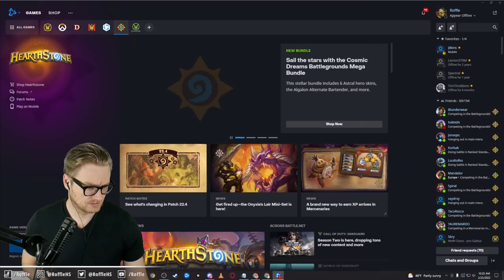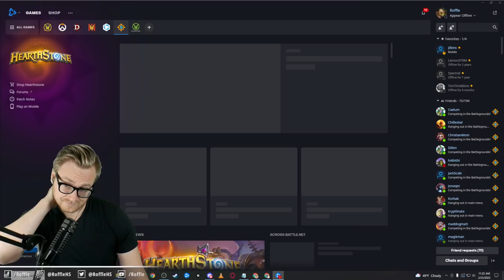Tech Shaman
Comment with any decks you’d like to see me play!

💸 Amazon 💸
Use this link and anything you buy on Amazon will support me!

📄 Deck List 📄
### T E C H W
# Class: Shaman
# Format: Wild
# 1x (1) Armor Vendor
# 1x (1) Hungry Crab
# 1x (1) Toxfin
# 1x (2) Cult Neophyte
# 1x (2) Dirty Rat
# 1x (2) Firemancer Flurgl
# 1x (2) Golakka Crawler
# 1x (2) Ice Fishing
# 1x (2) Sleetbreaker
# 1x (2) Zephrys the Great
# 1x (3) Brilliant Macaw
# 1x (3) Bunker Sergeant
# 1x (3) Mind Control Tech
# 1x (3) Rustrot Viper
# 1x (3) Saboteur
# 1x (3) Spellward Jeweler
# 1x (3) Zola the Gorgon
# 1x (4) Eater of Secrets
# 1x (4) Saronite Chain Gang
# 1x (4) The Darkness
# 1x (5) Loatheb
# 1x (5) Platebreaker
# 1x (5) Spammy Arcanist
# 1x (6) Grumble, Worldshaker
# 1x (6) Reno Jackson
# 1x (6) Skulking Geist
# 1x (6) Snowfall Guardian
# 1x (7) Mutanus the Devourer
# 1x (8) Kazakusan
# 1x (9) Shudderwock